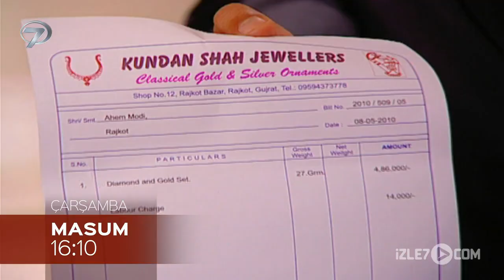Masum 10. Bölüm Fragmanı - 1 Nisan Çarşamba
Kanal 7'nin yeni Hint dizisi Masum (Saathiya)1 Nisan Çarşamba tarihli 10. bölüm fragmanıyla izle7.com'da. Kanal 7 ekranlarında yepyeni bir Hint dizisi izleyicisiyle buluşmaya hazırlanıyor. Zıt karakterli iki kuzenin öyküsünün anlatıldığı “Saath Nibhaana Saathiya”, “Masum” adıyla Kanal 7 ekranlarında yerini alacak.

Başrollerini Giaa Manek ve Rucha Hasabnis’in üstlendiği, orijinal adı Saath Nibhaana Saathiya olan Masum ekranlarda fırtınalar estirmeye geliyor. Yönetmen koltuğunda Bhagwan Yadav ile Pawan Kumar’ın oturduğu ve yayınlandığı dönemde büyük bir ilgi gören Masum, her gün 16.10’da Kanal 7’de olacak.

Birbirlerinden tamamen zıt olan iki kuzen Gopi ve Rashi’nin hikayesinin anlatıldığı Masum saflığı, sevgiyi ve gerçek aşkı izleyicisine hissettirecek. Gopi’nin ailesi ölünce amcası onu evlatlık alır ve onu öz çocuklarından ayırmaz. Gopi, sevecen kalbiyle herkesin dikkatini çeker. Okuma yazması olmayan Gopi, iyiliğin ve sevginin tüm engelleri aşacağını düşünür. Öte yandan Rashi ise annesi Urmila gibi çok akıllı ve açgözlüdür. Hikaye, Kokila Modi’nin oğlu Aham için mükemmel bir gelin arayışı ile başlar. Kokila Gopi’yi gelini olarak seçer. Aham, Gopi’nin okuma yazma bilmediğinden habersiz bu evliliği kabul eder. Gopi ile başlayan bu serüven Rashi için de bambaşka sürprizlere gebedir.

Masumiyetin hırsla harmanlandığı Masum 23 Mart’tan itibaren her gün 16:10’da Kanal 7 ekranlarında…

Senaryo: Gautam Hegde, Jyoti Tandon, Ved Raj, Bhavna Vyas, Akash Derin
Yönetmen: Bhagwan Yadav, Pawan Kumar
Oyuncular: Giaa Manek, Rucha Hasabnis , Devoleena Bhattacharjee, Rucha Hasabnis, Muhammed Nazım, Vishal Singh, Rupal Patel